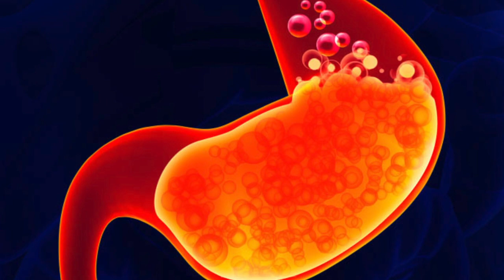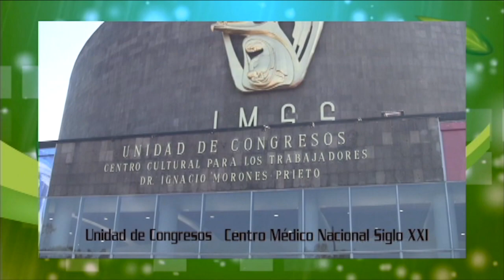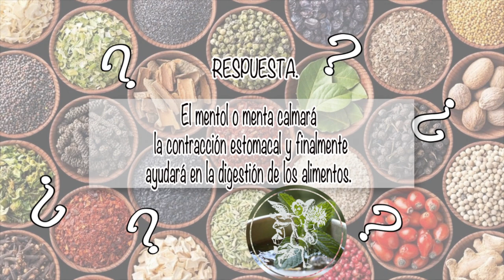NUTRIBELLA - ÚLCERAS GÁSTRICAS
En nuestro programa NUTRIBELLA nuestro Asesor Herbolario nos habla sobre: ÚLCERAS GÁSTRICAS